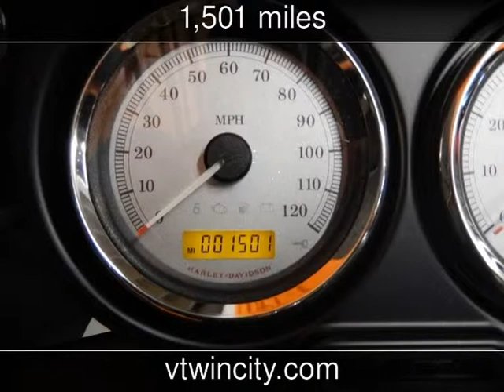2013 HARLEY-DAVIDSON FLTRX Used Motorcycles - Pompano Beach,FL - 2014-02-15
See more details about this used motorcycle This 2013 HARLEY-DAVIDSON FLTRX with 1,501 miles is for sale at V-Twin City.